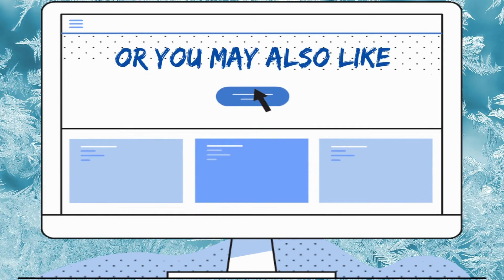Professional Hair Curler Triple Barrels Hair Tool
Features:
Unique 3 tubes design
High-quality heater with curls function provides unmatched heat distribution
Temperature control technology
With one switch and 2 modes ( 170 Deg.C and 220 Deg.C ) adjustable temperature, safer to use
PTC heating body
Release large amounts of negative ions and repair the damaged hair automatically, which can make your hair more healthy, natural and hair shape more lasting
Fast heating equipment
Immediately heating up for the most suitable feeling within 30 seconds